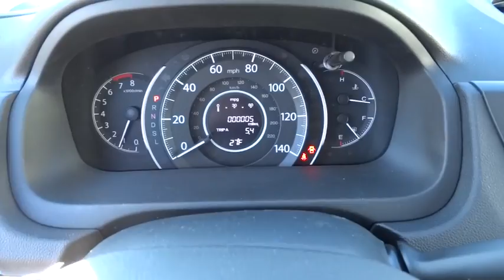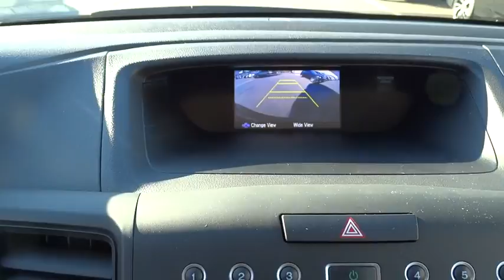2016 Honda CR-V Hickory, Morganton, Huntersville, Statesville, Gastonia, NC 25987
2016 Honda CR-V
2016 Honda CR-V 2WD 5dr SE - Stock#: 25987 - VIN#: 2HKRM3H49GH514835

945 Us Highway 70 SE

Obsidian Blue Pearl exterior and Gray interior, SE trim. CD Player, Back-Up Camera, Alloy Wheels, Bluetooth, iPod/MP3 Input. EPA 33 MPG Hwy/26 MPG City! Warranty 5 yrs/60k Miles - Drivetrain Warranty; CLICK ME! KEY FEATURES INCLUDE: Back-Up Camera, iPod/MP3 Input, Bluetooth, CD Player, Aluminum Wheels MP3 Player, Keyless Entry, Privacy Glass, Steering Wheel Controls, Child Safety Locks. SE with Obsidian Blue Pearl exterior and Gray interior features a 4 Cylinder Engine with 185 HP at 6400 RPM*. EXPERTS CONCLUDE: Great Gas Mileage: 33 MPG Hwy. BUY FROM AN AWARD WINNING DEALER: Our goal is to offer customers a World Class Experience in Automotive Sales and Service. We provide everyone with all the time and information they need to make an informed decision regarding their vehicle. The friendly staff at Hendrick Honda Hickory would like to invite you to browse our website or visit us in person at 945 Hwy 70 SE in Hickory, NC 28602. Horsepower calculations based on trim engine configuration. Fuel economy calculations based on original manufacturer data for trim engine configuration. Please confirm the accuracy of the included equipment by calling us prior to purchase.